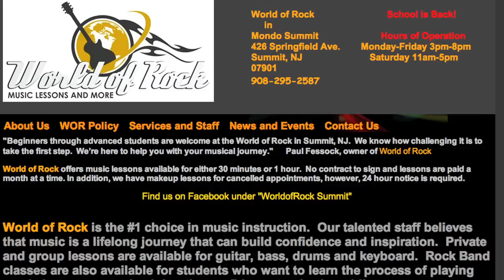World of Rock in Summit, NJ (Music School Commercial)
World of Rock is the #1 choice in music instruction.  Our talented staff believes that music is a lifelong journey that can build confidence and inspiration.  Private and group lessons are available for guitar, bass, drums and keyboard.  Rock Band classes are also available for students who want to learn the process of playing music in a group, and gaining the confidence to play in public.

World of Rock is located inside Mondo Summit at 426 Springfield Avenue.  Our school provides the best environment for children and adults to pursue their passion in music.  Our instructors have the music education and most important the experience to enhance a student's skill and appreciation for music.